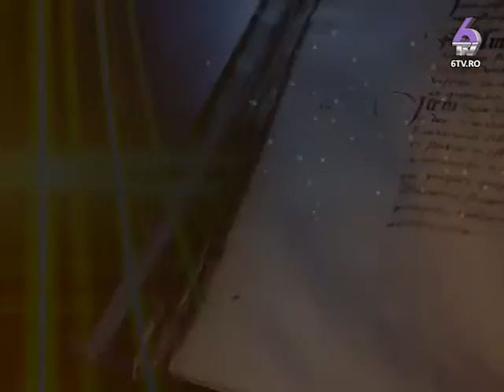OMUL O POVESTE - LACUL SIUTGHIOL